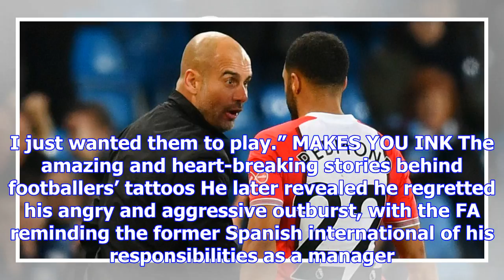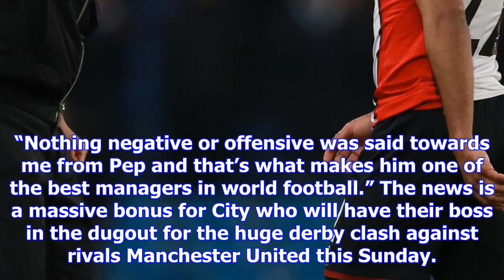Pep guardiola will not be sanctioned by fa over nathan redmond confrontation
PEP GUARDIOLA will NOT be sanctioned by the FA after the Manchester City boss screamed in the face o...